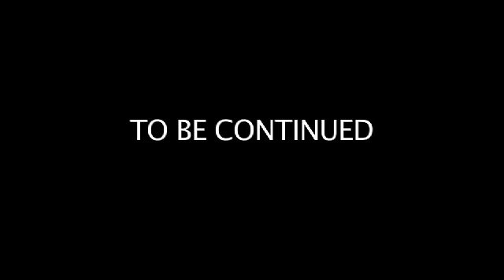Private Eye Part 1 (Jake and Amir w/ Ben Schwartz)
Learning about your best friend takes time (and money.)